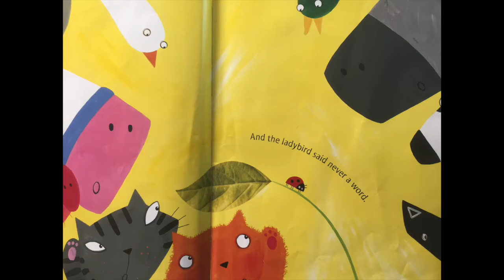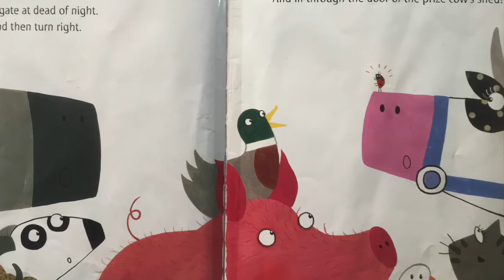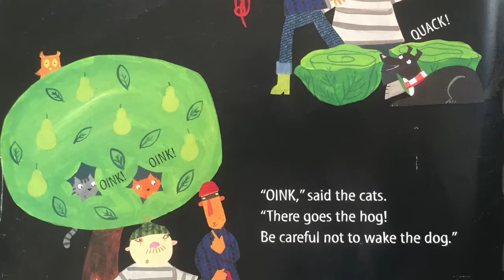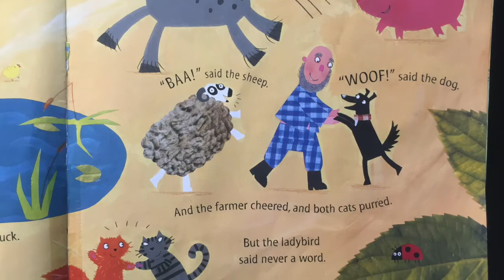What the ladybird heard, by Julia Donaldson and Lydia Monks. Read aloud kids book.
What the ladybird heard. A little spotty ladybird comes up with a plan to stop the fine prize cow from being stolen. This is one of our favourite Julia Donaldson books. Sorry about how worn the pages are. I've probably read it 100 times!